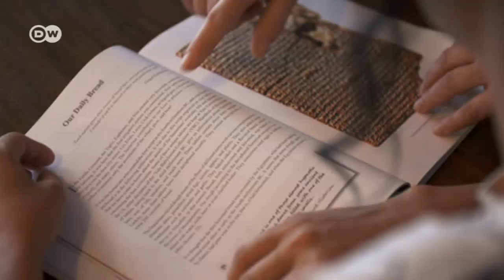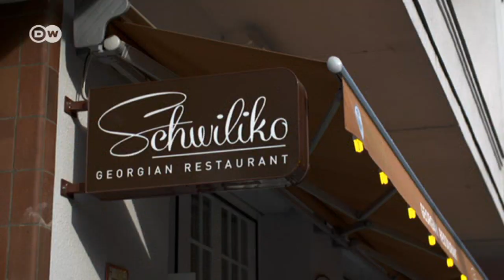Badrijani, Georgien | 50 Küchen, eine Heimat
Im Berliner Restaurant Schwiliko zeigt Rusudan Gorgiladze die Raffiniertheit der georgischen Küche. Sie und ihre Tochter kochen die Vorspeise "Badrijani", gebratene Auberginenscheiben mit Walnusspaste.